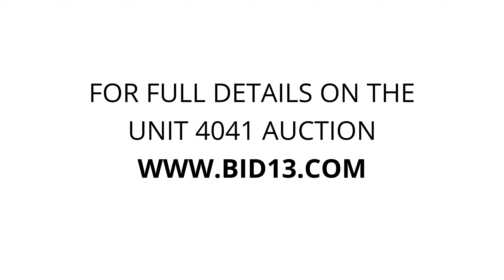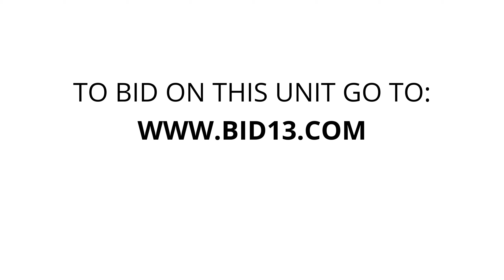Clutter Self Storage - White Plains - Unit 4041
chairs, stereos, boxes, bins, shoes, suitcases, clothes